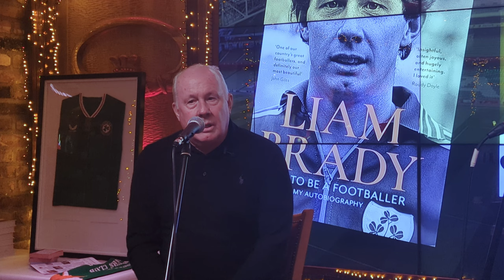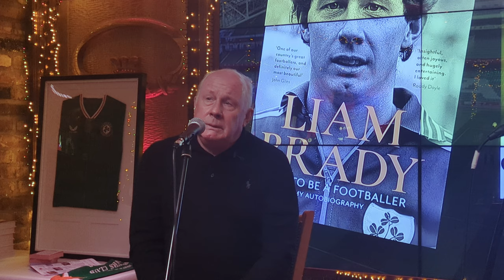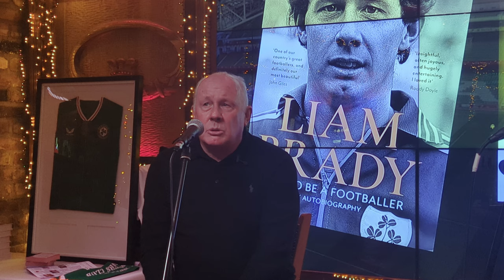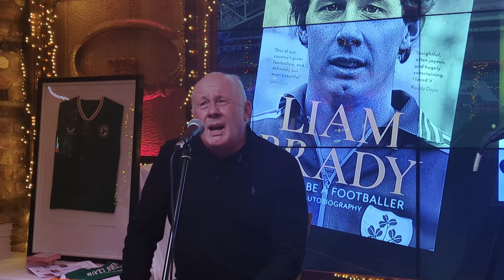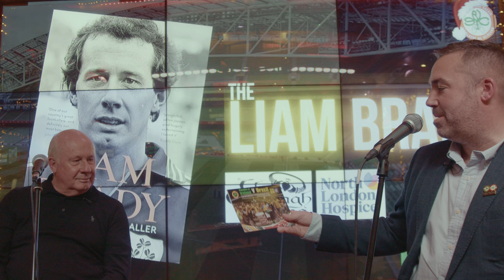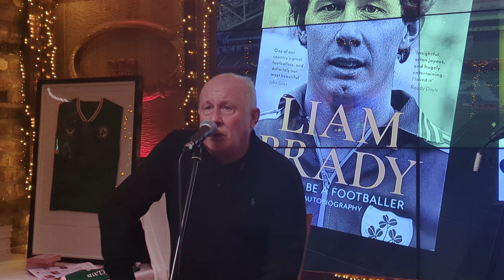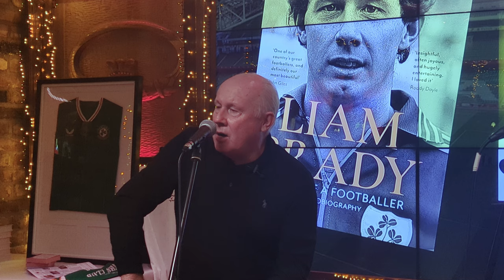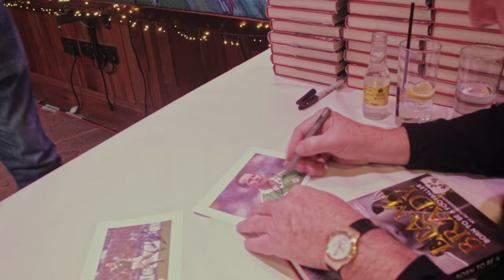The Liam Brady Interview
Martin chats exclusively with the legendary Liam Brady at The Claddagh Ring in Hendon, North London.

The Ireland and Arsenal icon talks about his time growing up in Dublin, signing for Arsenal and heading to the Old Lady of Turin, Juventus. Liam also chats honestly and openly about his time playing for Ireland and for the first time, sees Thierry Henry's celebrated THAT goal...